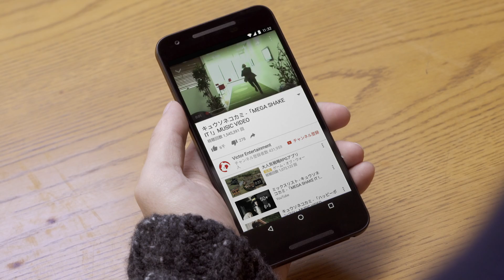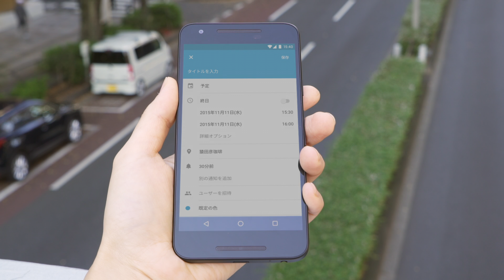はじめよう Now on Tap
Now on Tap は、あなたがスマートフォンを使っている時に、今知りたい情報や、次にしたい行動をサポートする Google 検索の新しい機能です。
Android のホームボタンを長押しするだけで、Now on Tap が起動。そのメニューに関連するインストール済みのアプリや、検索結果などに直接行くことができます。
あなたの生活を便利にするNow on Tap は、お使いいただくほどに便利になります。まずは、Nexus などのAndroid 6.0搭載端末で、この新しい機能を是非お試しください。